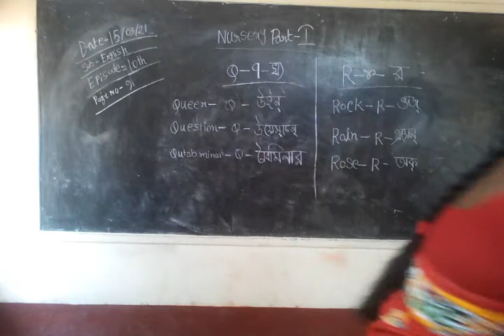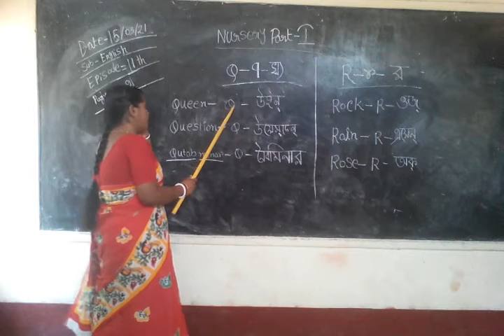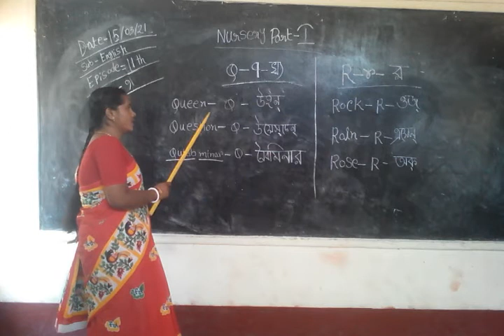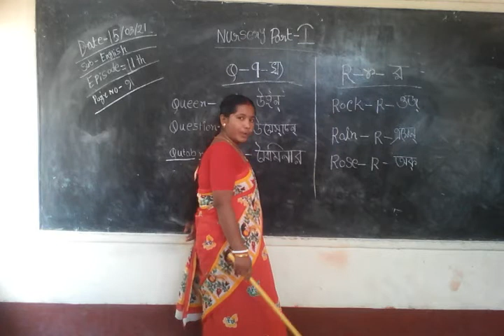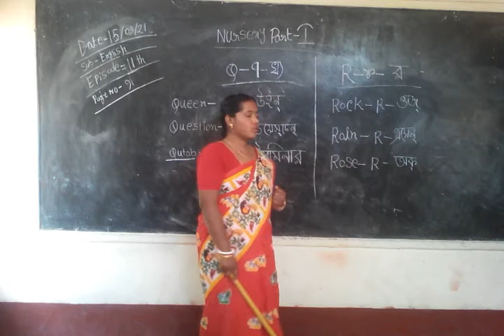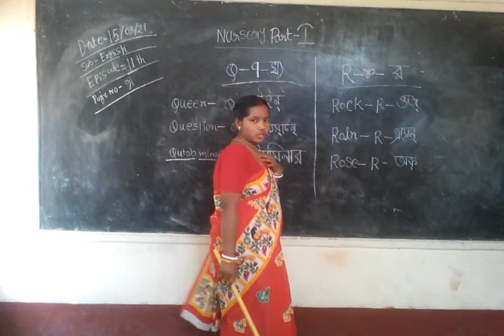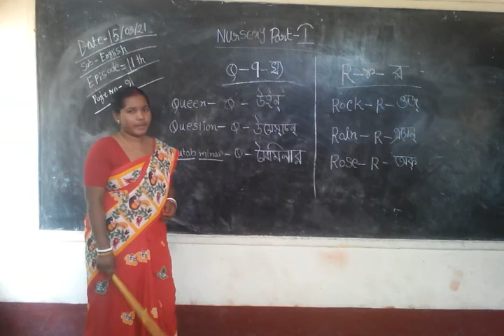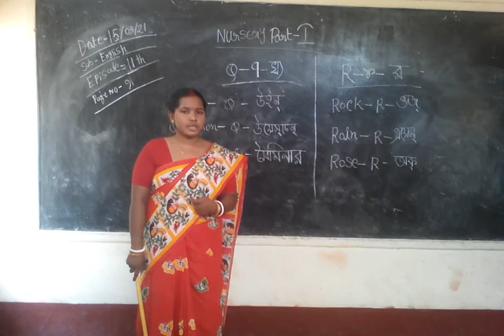Nursery part - l Episodes - 11 th ( Mathe )